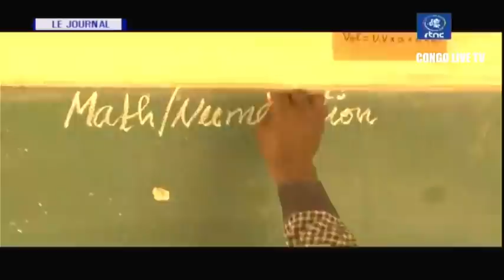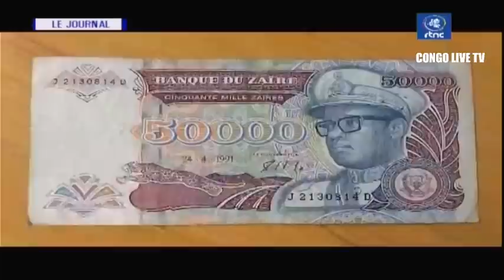🔴RDC : SUIVEZ LE GRAND JOURNAL DE CE LUNDI LE 11.09.2023 RTNC EDITION 07H30